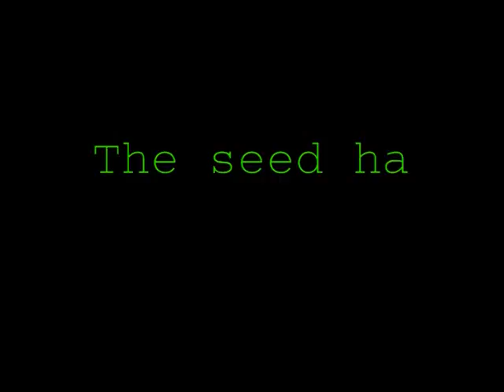Dark Seed Teaser Trailer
The upcoming short film, about a violent virus outbreak in a small town. [Survival Horror]